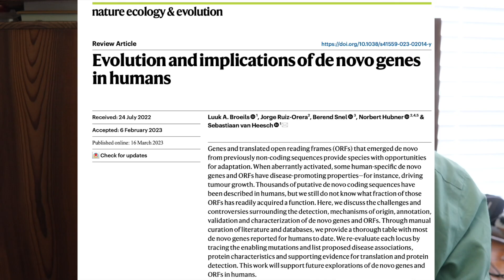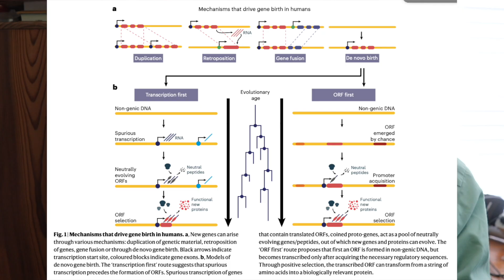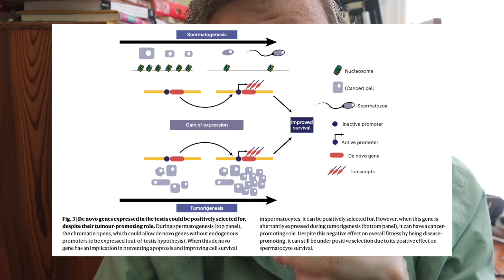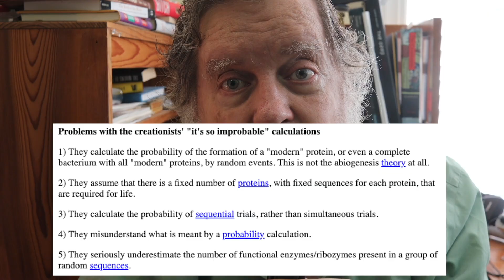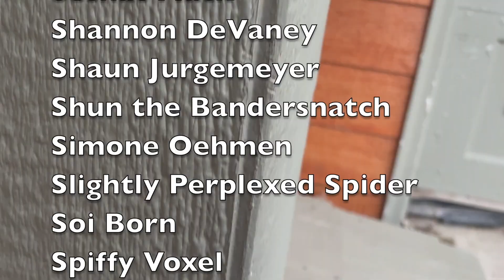How to make a gene from scratch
I get stupid questions from creationists, sometimes I deign to answer them.